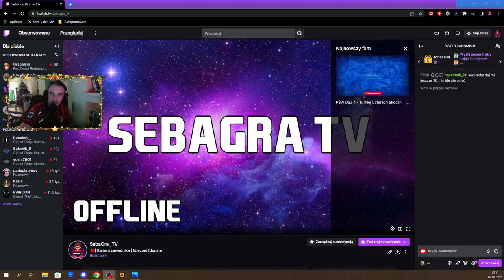Zapraszam na transmisje na Twitch.tv/SebaGra_TV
Chciałbym Was serdecznie zaprosić na moje transmisje na kanale Twitch.tv.
Niemal codziennie, gramy, rozmawiamy i wspólnie zabijamy czas. Po więcej informacji zapraszam na mój serwer discord (linki poniżej)

Oceniając i komentując moje filmy wspieracie mnie do dalszej pracy :) Dziękuję Wam bardzo!
Zostaw subskrypcję abyś mógł być na bieżąco informowany o nowych filmach na kanale.
Kliknij w 🔔 aby otrzymywać powiadomienia o nowych filmach.